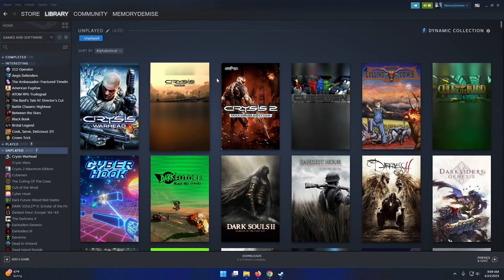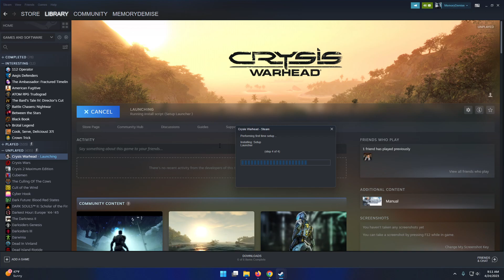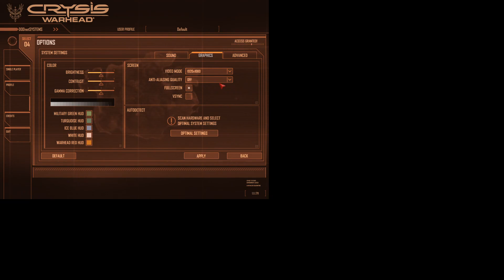Crysis Warhead, Let's Blindly Try All The Games In My Steam Library